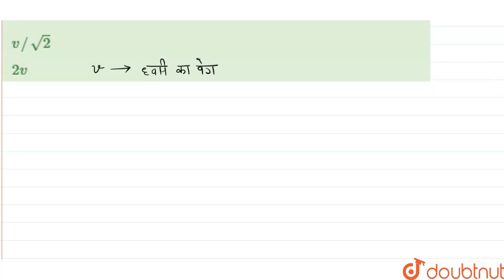गैसीय आयतन V है यदि इसे दुगना कर दिया जाएतो ध्वनि का नया वेग होगा - | 12 | तरंग गति तथा डॉप्लर ...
गैसीय आयतन V है यदि इसे दुगना कर दिया जाएतो ध्वनि का नया वेग होगा -
Class: 12
Subject: PHYSICS
Chapter: तरंग गति तथा डॉप्लर प्रभाव
Board:IIT JEE

👉 Have Any Query? Ask Us.